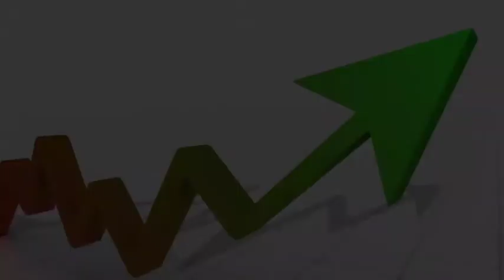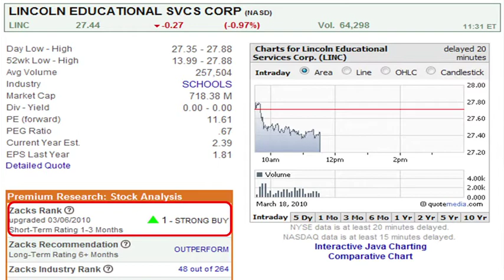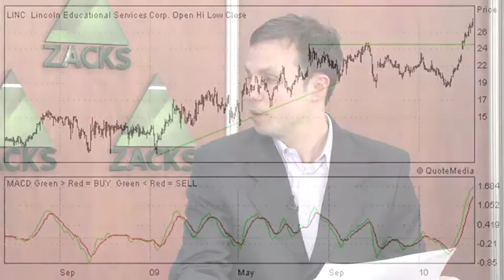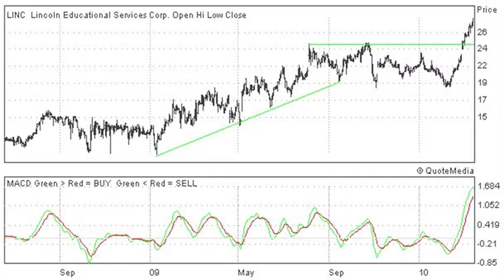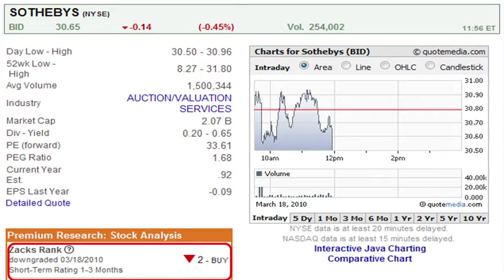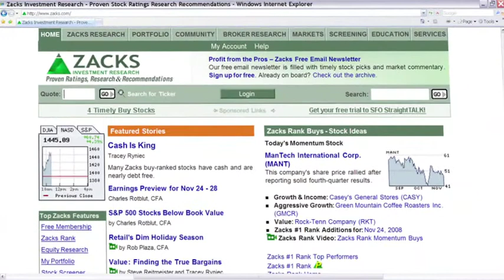Momentum Stock Picks (LINC, BID) - March 18, 2010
Momentum stock strategist, Michael Vodicka, discusses Lincoln Educational Services (LINC) and Sothebys (BID).